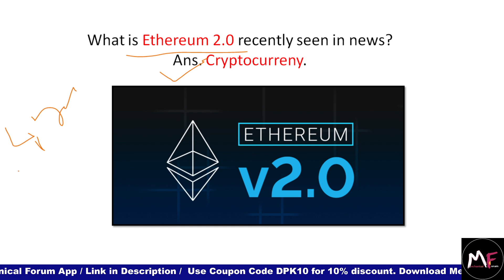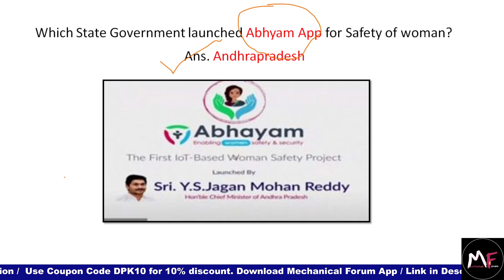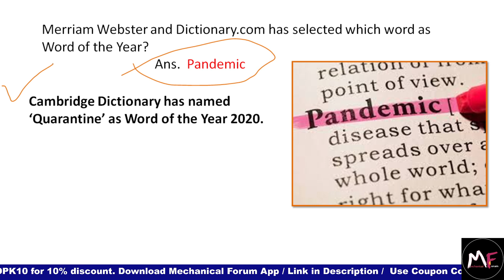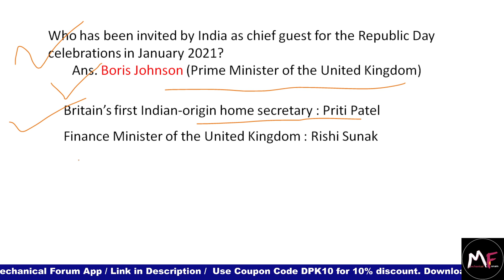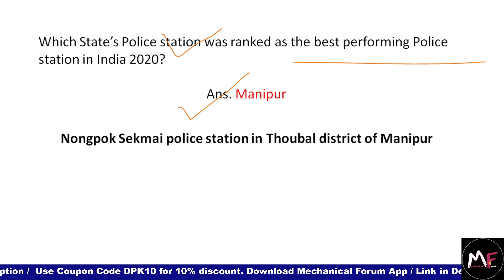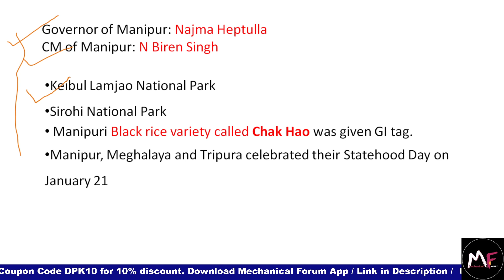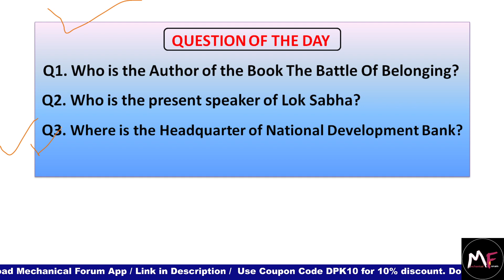Current affairs important Questions | 6 December 2020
Follow this link to join the official WhatsApp group for NTPC exam

About :
Mechanical Forum is a YouTube Channel, where you will find Educational videos in Hindi and English Language, Every Video is helpful for all aspirants. The mechanical forum helps students towards their study for various competitive exams like ESE, GATE, PSU, SSC JE, ISRO, BARC, RRB JE & NTPC, etc. by providing good contents in the video and provides PDF of every video.